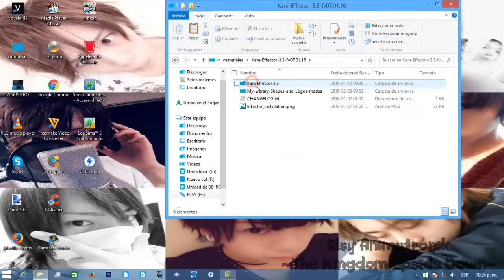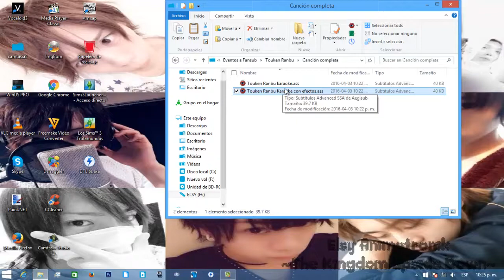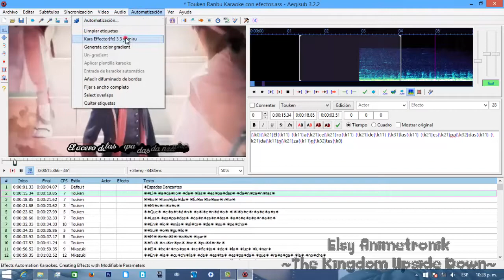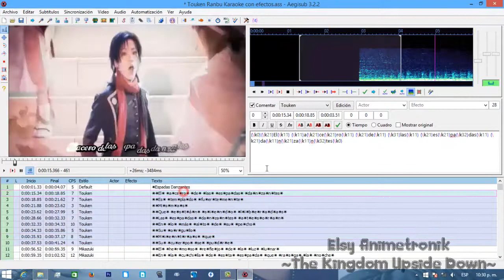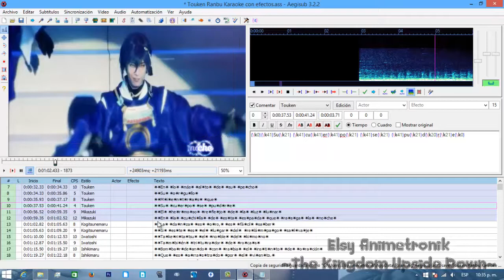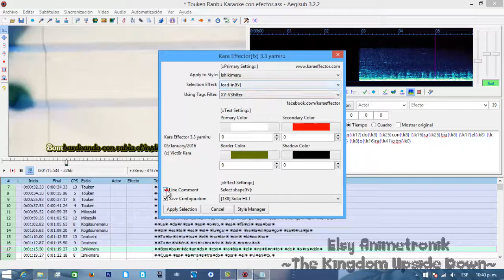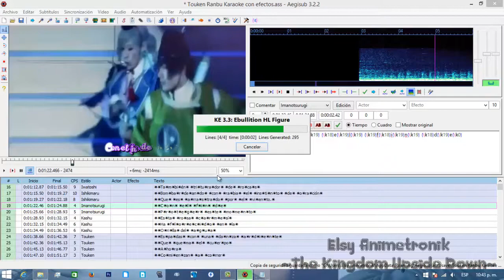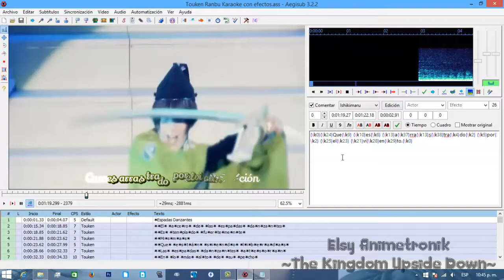[Tutorial] Hacer Karaokes con Kara Effector [Corrección De Audio] ~ Elsy Animetronik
El vídeo es el mismo que el anterior solo que el audio es más audible?, me refiero a la narración :)

El día de hoy les traigo este video tutorial para que hagan sus karaokes en Aegisub.

♫Sky High
♫Energy
♫Limitless
♪Elektronomia

♫Tenko
♪Oorora